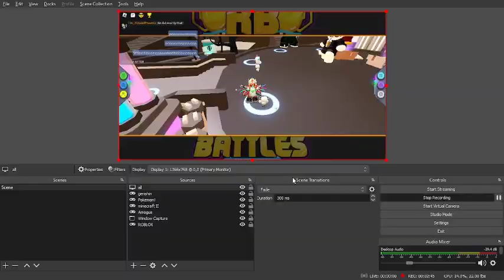I got the dumb rb battles backpack (a week ago)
it was not worth my 9 hours